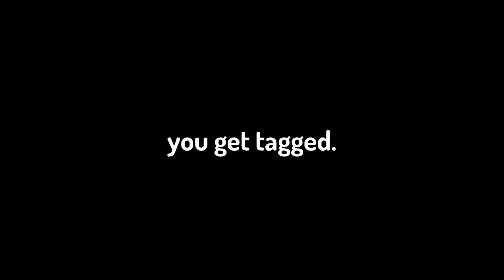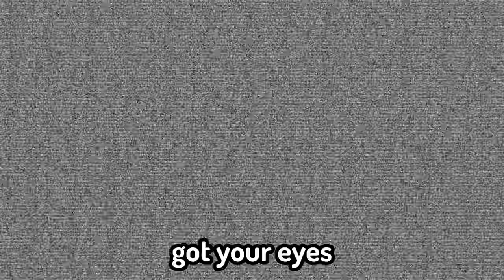THE SCARIEST MINIGAME.. | Gorilla Tag Statues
In this video I play a game with my fans where you can only move when the lava monkey is not present.